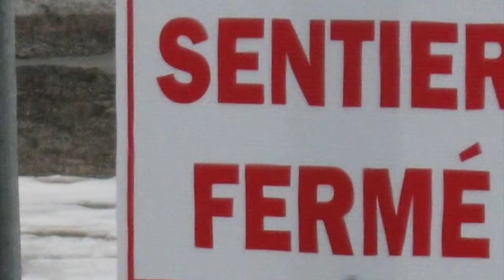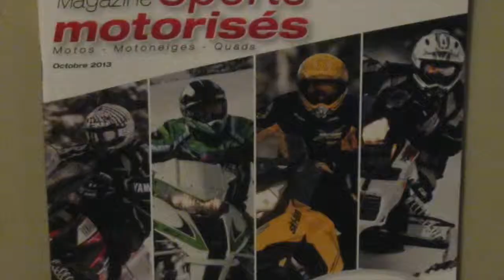Condition sentier 30 janvier 2014 ADMDQ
Cette vidéo traite de Condition sentier 30 janvier 2014 ADMDQ